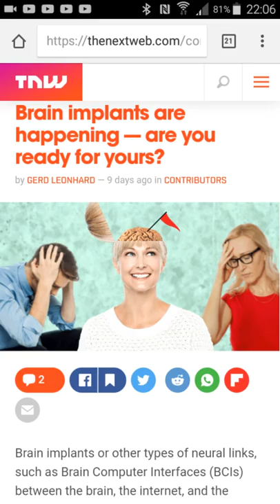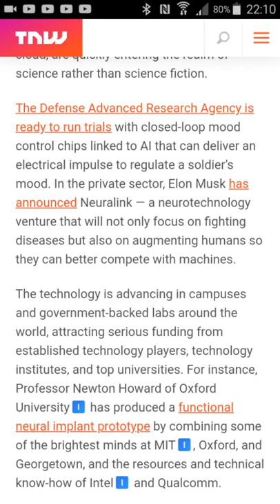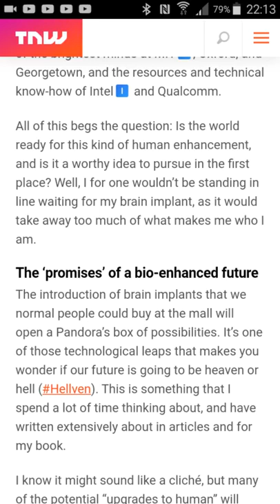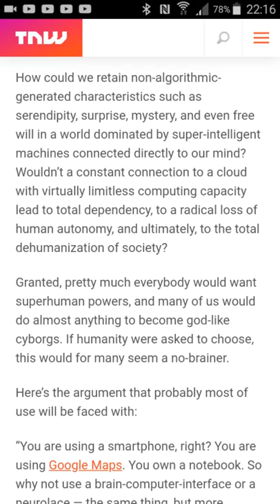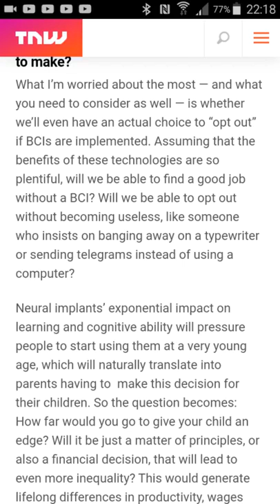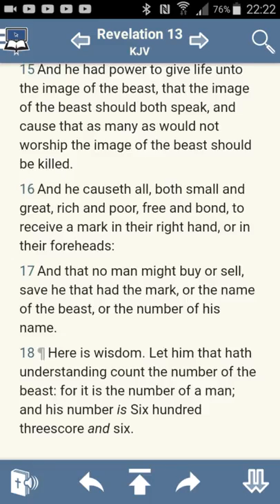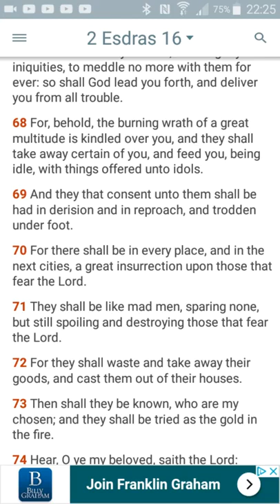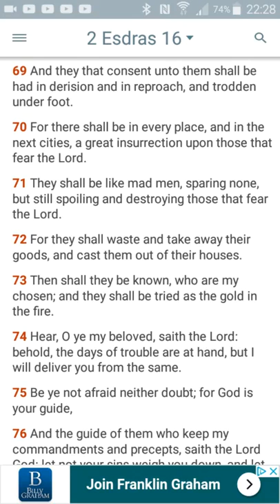RE: BCI Brain Computer Interface Promo RFID Chip (GMSEsauExposed)